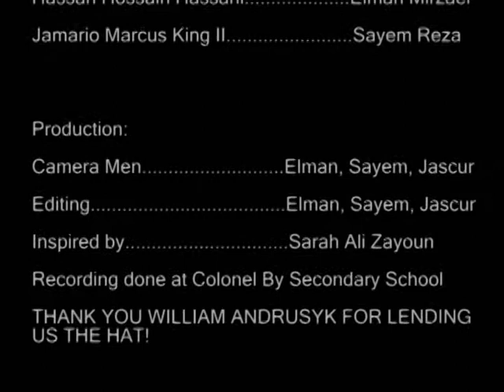Colonel By Idol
ft. sayem, jascur and elman!